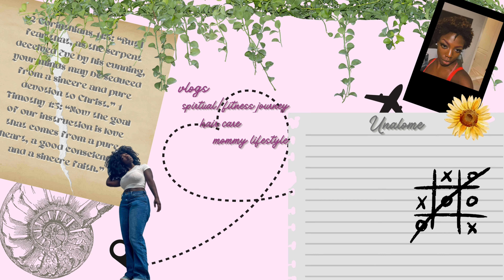Recreating my Prom Makeup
hey tribbbeeee,
prom season has been upon us for some time now so I just wanted to throw my hat in the bucket. When I tell y'all I had the most fun doing this, I mean it. When did y'all go to prom? what did y'all wear? man to be a kid again. anyways, hope in the comments and let me know y'all thoughts. Love y'all!!

Products From Video:
FACE__
MAYBELLINE Fit Me Tinted Moisturizer ~ 368 & 370

EYES____
MORPHExNYANE Fierce Fairytale (Not Available)
3503-Fierce by Nature MORPHE Palette (Not Available)
LOREAL PARIS Matte Signature Eyeliner ~ Black
VLUXE by IENVY Lashes ~ Millenial Pink

EYEBROWS____
NYX Lift & Snatch Brow Tint Pen ~ Ash Brown
MAKEUP REVOLUTION Brow Gel ~ Clear

LIPS____
Brown Pencil
LOTTIE ArchRival Microfine Brow Pen ~ Dark Brown

00:00 - video start
00:07 - intro
01:06 - makeupppppppppppppppp
01:49 - voiceover clarification
02:26 - how i was asked to prom
02:42 - what we wore
03:14 - tutorial officially starts
03:28 - wtf?
03:38 - my thought process at the time
04:51 - shopping for my dress
05:56 - checking my look
06:08 - i don't know this man?!?!?!
06:14 - what you do different if you went to prom now?
07:56 - blush is for da gurllllssss
08:08 - why he do me like dat? :'(
08:28 - finishing touches
10:49 - mini storytime: 11th grade prom night
11:14 - final remarks
12:35 - outro